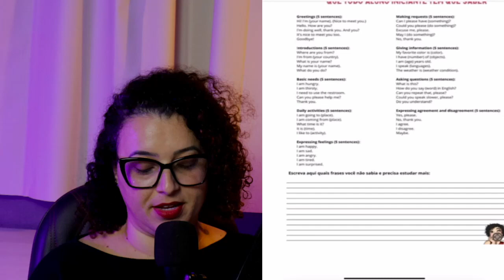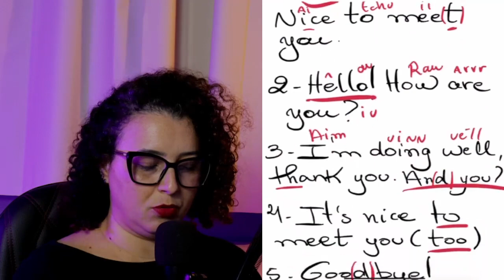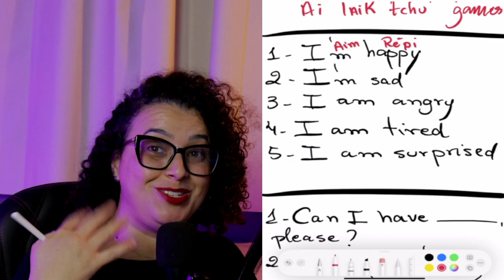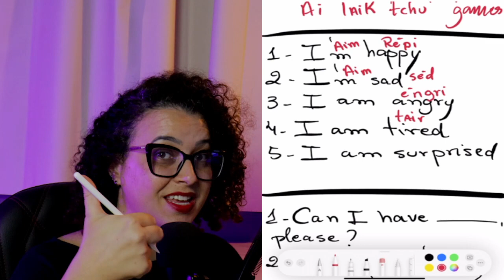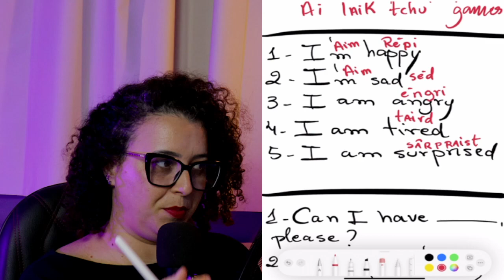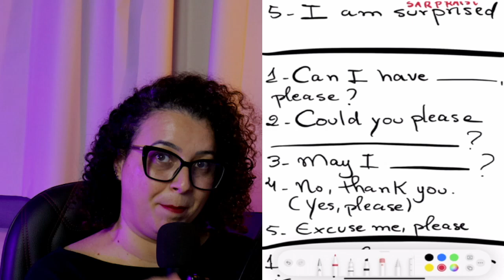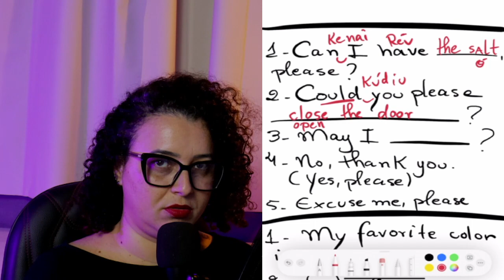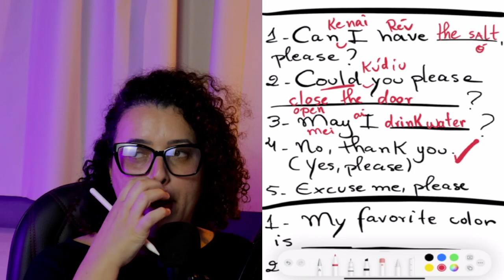As 50 Frases que Todo Aluno Iniciante Precisa Saber - Parte 3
🚀 Nesta terceira aula de uma sequência de quatro vídeos, você vai aprender a pronunciar 10 das 50 frases que todo aluno iniciante em inglês precisa saber no começo da sua jornada de aprendizado do idioma. Esta sequência de vídeos são para alunos "Real Beginners", ou seja, pessoas que realmente tem pouco ou nenhum conhecimento em inglês.

👉 Pegue o PDF com as 50 frases clicando no link abaixo. Basta deixar um comentário da postagem que você receberá o material no seu direct:

✔️Livros e materiais que indico para estudar inglês